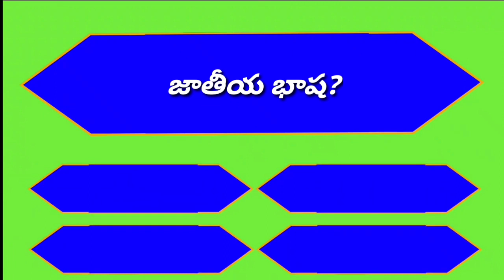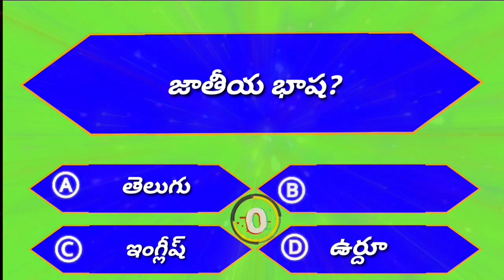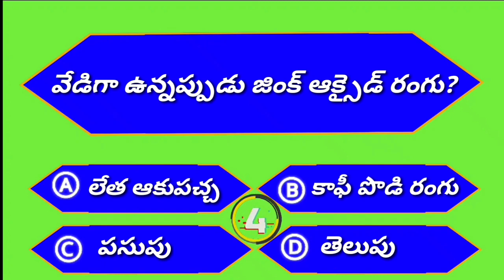Interesting GK Question in telugu